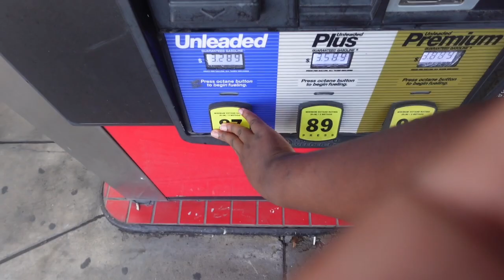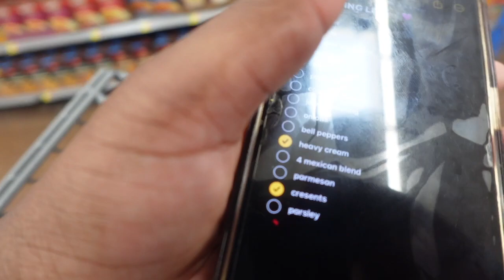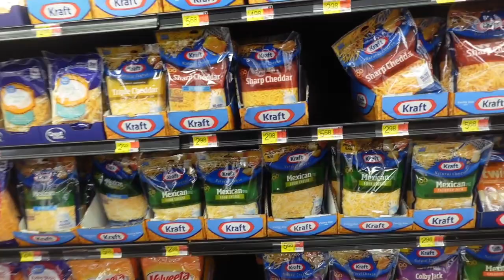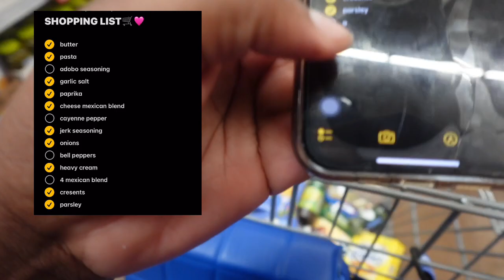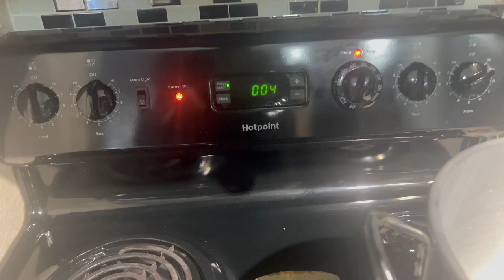cook with me/groceryshop{rasta pasta TikTok’s famous pasta }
welcome back to my channel my luvs❤️if your new here hit the subscribe and like button if you like my content,also let me know what else videos you guise would like to see🙂.